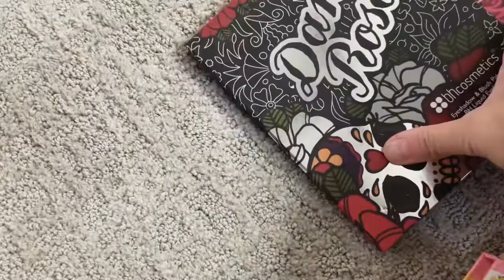Makeup Declutter-Toss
Happy December! Hopefully I can get the house/beauty room decorated for the holidays by my next upload!

Hope you enjoyed and lemme know what you wanna see next! I just might pick your idea!

Xoxo,

Renee Carlson

Musician: Rook1e